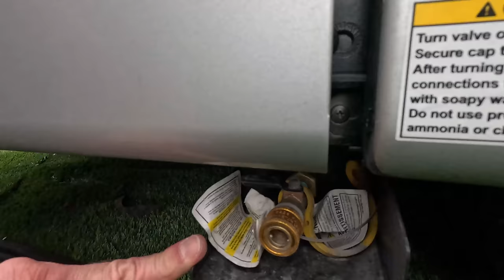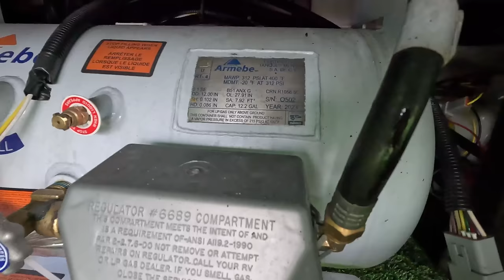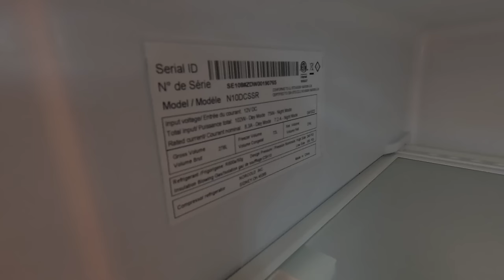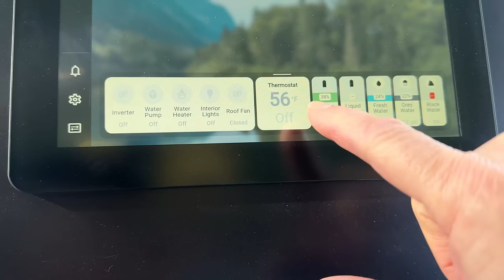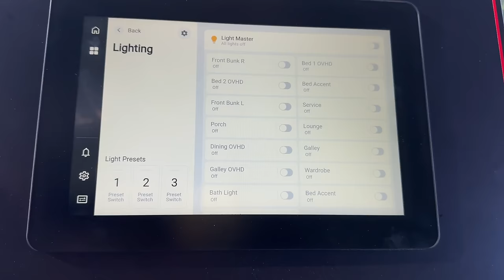Got Garage? Tour Winnebago's New View 24T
We're glad to see the "gear garage" concept make it into more and more RVs.  This latest View from Winnebago gets an even larger garage then our own EKKO.  What would YOU bring with all that space??!!??

You can do it for FREE by shopping on Amazon with this